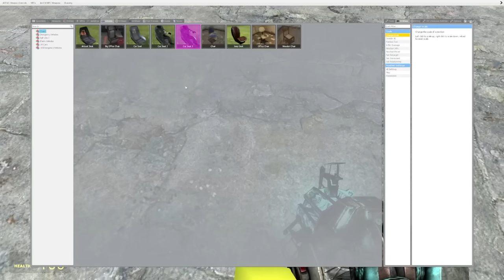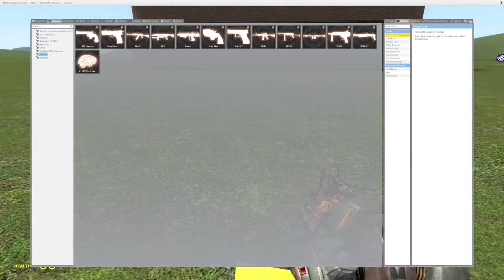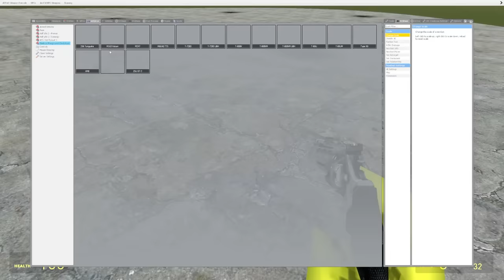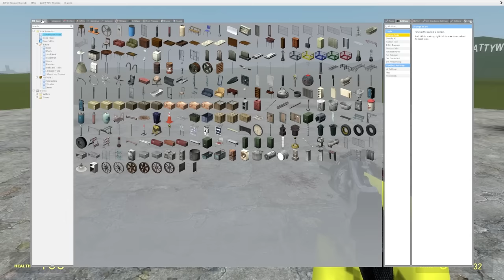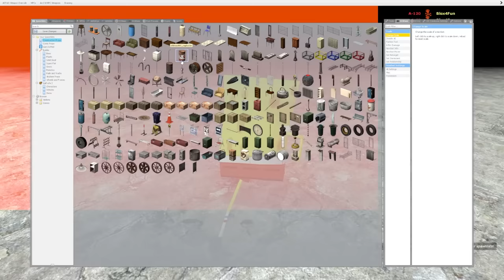Can We Survive Scary DOORS Nextbots?! (Garry's Mod)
► Game :: Steam Game Garry's Mod

Blox4Fun